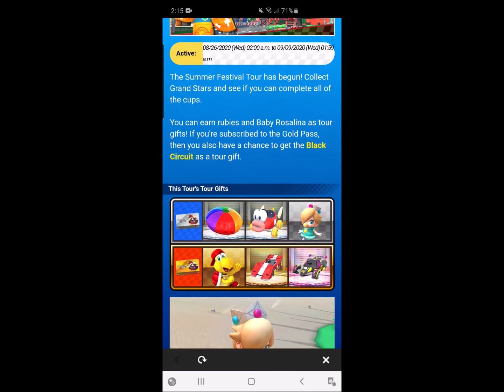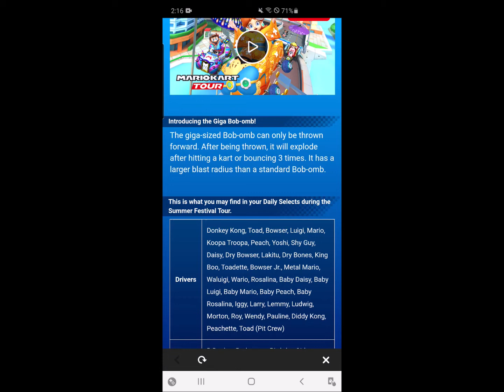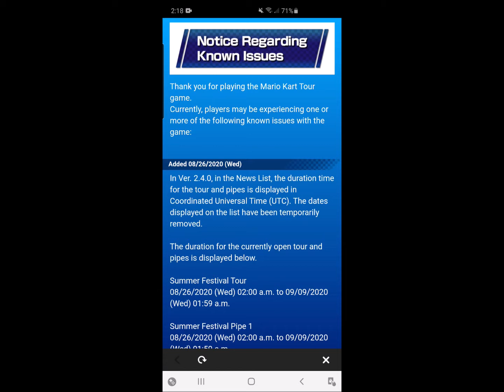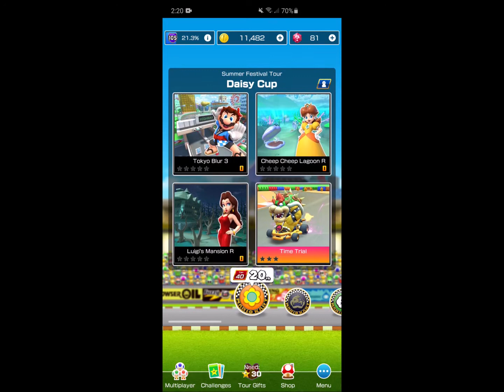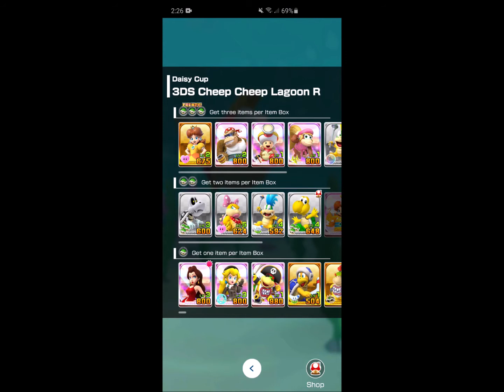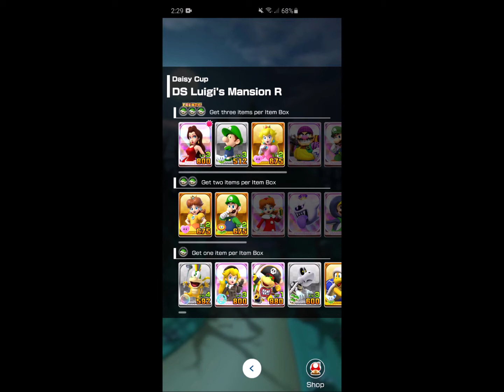Mario Kart Tour Summer Festival Tour Debut Plus News, Racing, and Pipe Pulls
This is the debut of the Summer Festival Tour! This video is a little different because I've added some things including a song to conclude the Pirate Tour. It's kind of a parody to the Pirates of the Caribbean, which credit for the music goes to Disney. The following song goes something like this: "Yo ho! Yo ho! A pirate's life for me! Pauline, Daisy, Birdo, and Rosalina! With Bowser, Jr. and Koopa pillaging, Drink up, me hearties. Yo ho. With Bowser, Shy Guy, and the Koopalings, Drink up, me hearties. Yo ho. Yo ho! Yo ho! A pirate's life for me! With Mario and Luigi saving Peach, Drink up, me hearties. Yo ho. With Toad and Toadette waving on Koopa Beach, Drink up, me hearties. Yo ho. With Yoshi and the Kongs on DK Pass, Drink up, me hearties. Yo ho. With Waluigi and Wario's gas, Drink up, me hearties. Yo ho. Yo ho! Yo ho! A pirate's life for me! Yo ho! Yo ho! A pirate's life for me!" I also completed the Daisy Cup along with pulling from the pipes. I apologize if I mispronounced "yukata", but I hope you'll enjoy this video. Please let me know if you have any questions of comments for me in the comment box. (Mario Kart Tour related, of course)